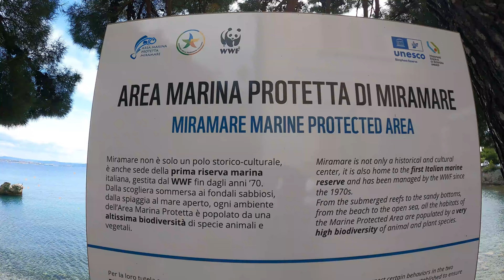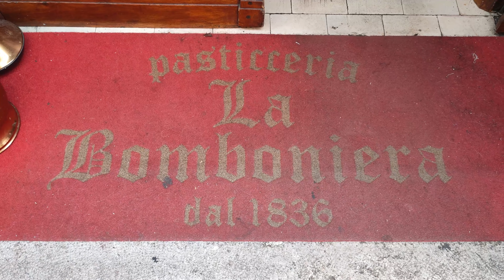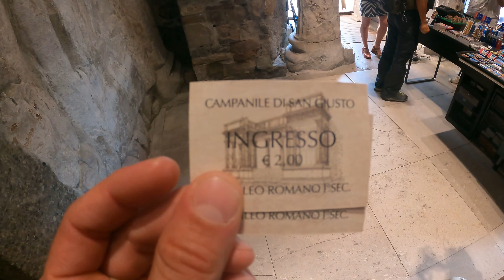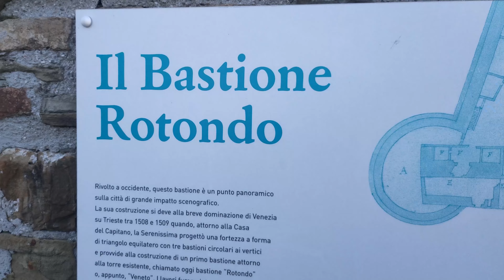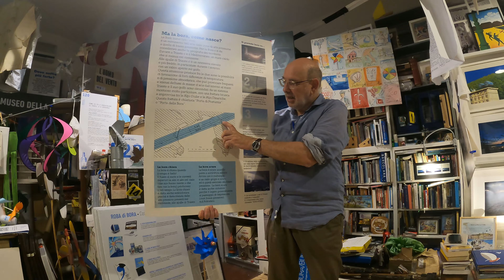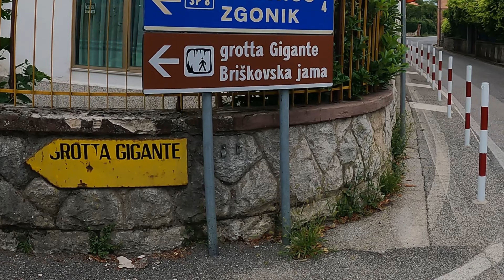COSA VEDERE A TRIESTE IN UN WEEKEND - TUTTO QUELLO DA VEDERE A TRIESTE IN 48H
Cosa fare a Trieste in un weekend

📲 Seguici anche su Instagram per contenuti inediti che non trovi qui su YouTube e se il video ti è piaciuto clicca sul cuore con la scritta "Grazie" 💛 per farci una piccola donazione e sostenere ciò che facciamo! Consideralo come il 5×1000 di YouTube 💰

📍 Capoluogo della regione del Friuli Venezia Giulia e suo centro storico-culturale più importante, Trieste è una delle città italiane più particolari perché è il frutto dell'unione e della contaminazione tra caratteri mediterranei, mitteleuropei e slavi

👉🏻 Scopriamo insieme quali sono le cose più belle da vedere in un weekend a Trieste, anche grazie all'uso della Friuli Venezia Giulia Card che ti permette di risparmiare sul prezzo dei musei Prendi nota di tutto e buona vacanza a Trieste!

❓️Hai già visitato qualche città in Friuli Venezia Giulia? Cosa ne pensi di Trieste? Ti abbiamo convinto con tutte queste cose belle da vedere?

🍴Se non sei ancora convinto di andare a Trieste, vai a vedere anche il video precedente sui cibi tipici di Trieste

🧡 Grazie per far parte della famiglia Sempliciare

Un abbraccio da Elisa e Enrico